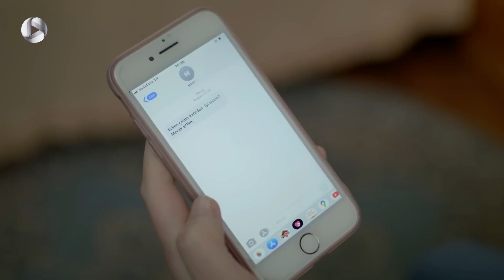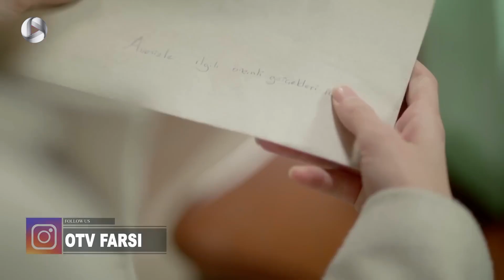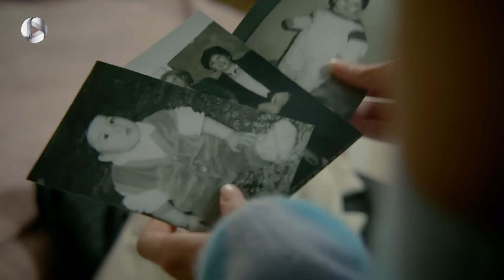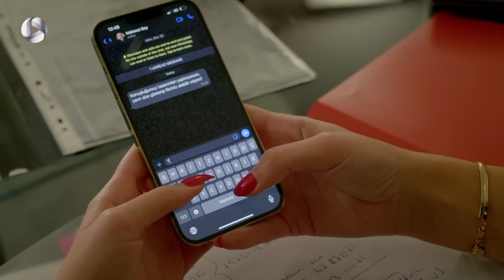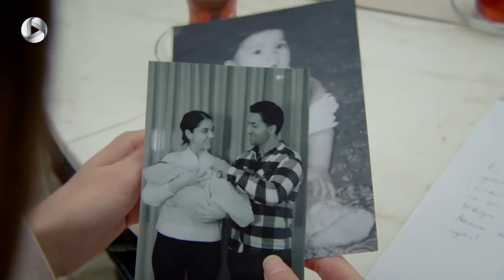Zendegihaye Na Tamam - Episode 50 -سریال زندگی های ناتمام – قسمت 50– دوبله فارسی -ورژن 90 دقیقه ای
سریال زندگی های ناتمام – قسمت 50 -ورژن 90 دقیقه ای